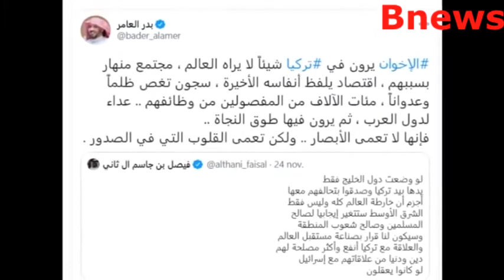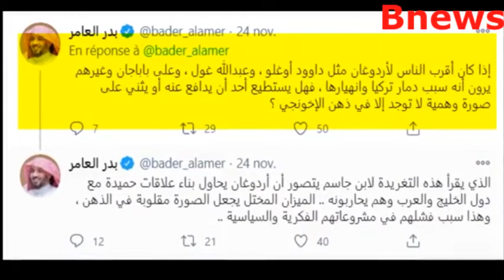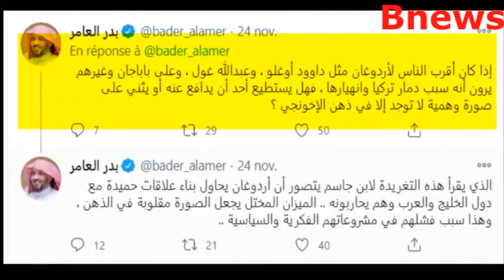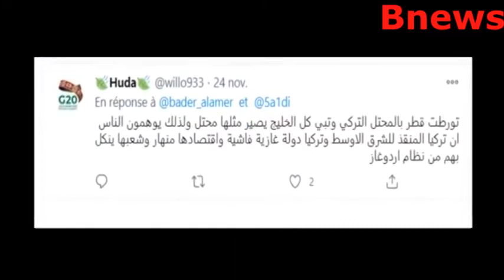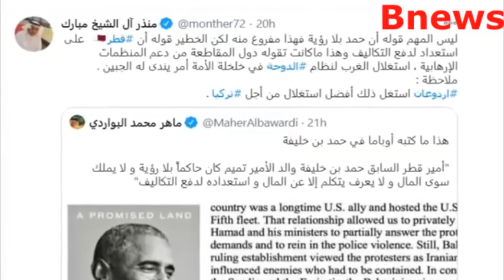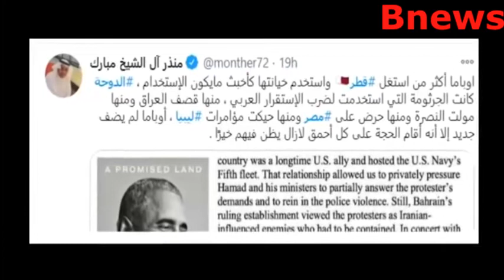قطر تدعو لتحالف يضم السعودية و تركيا والامارات و جاءهم الرد غير المتوقع